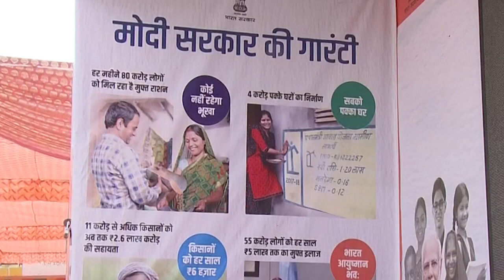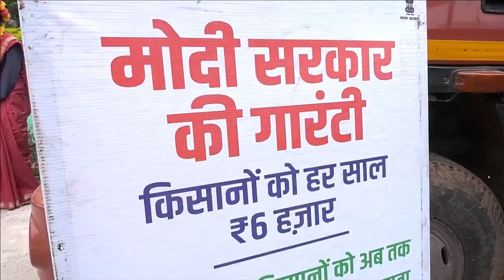Viksit Bharat Sankalp Yatra, A Jan Andolan for complete saturation of schemes: PM Modi.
विकसित भारत संकल्प यात्रा, योजनाओं को पूर्ण संतृप्ति के लिए एक जन आंदोलन: पीएम मोदी।

Video Credit: Honourable Prime Minister Narendra Modi Youtube Channel